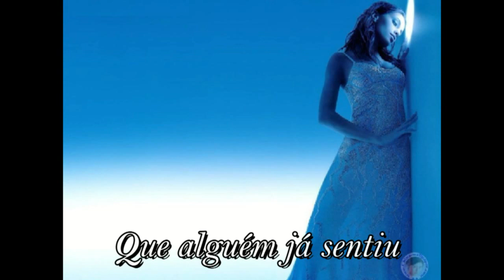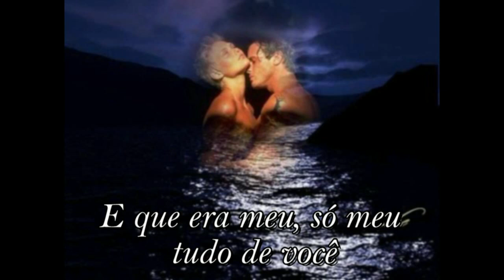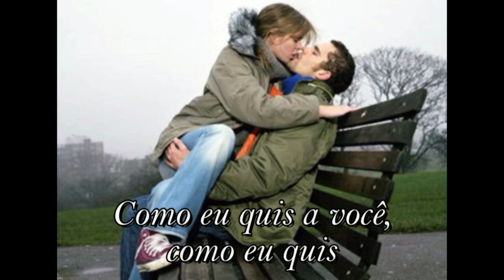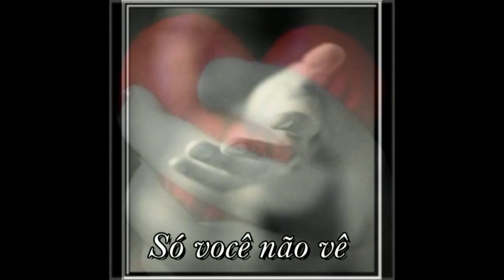FOI VOCÊ (Pai Herói) - Autor: Dr. Miguel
Autor: Dr. Miguel Marques e Silva